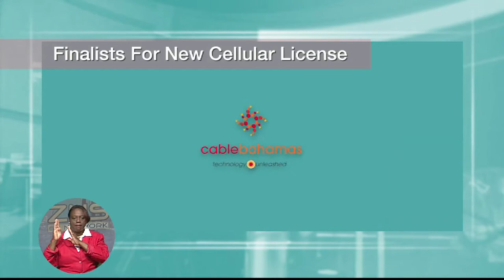ZNS News -Pt.1- Sat. Feb. 14th 2015